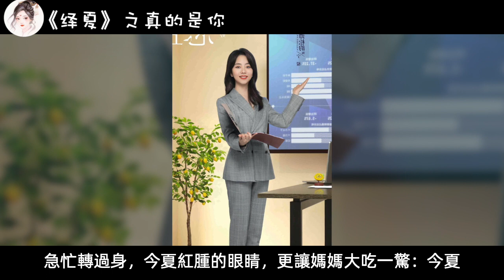《绎夏》之真的是你 第46集 没有陆绎的日子。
🎉🎉🎉🎉🎉🎉🎉🎉🎉🎉🎉🎉🎉🎉 最新更新 🎉🎉🎉🎉🎉🎉🎉🎉🎉🎉🎉🎉🎉

🎉🎉🎉🎉🎉🎉🎉🎉🎉🎉🎉🎉🎉🎉 最新完结 🎉🎉🎉🎉🎉🎉🎉🎉🎉🎉🎉🎉🎉